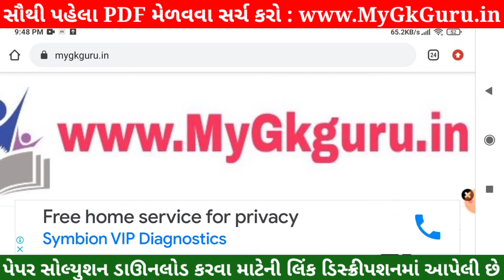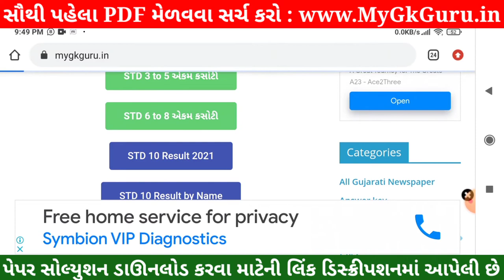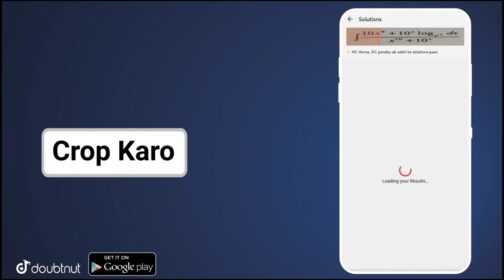💥 STD 8 Ekam Kasoti English Solution 2021, STD 8 English Ekam Kasoti 20 july, Ekam Kasoti STD 8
💥 STD 8 Ekam Kasoti English Solution 2021, STD 8 English Ekam Kasoti 20 july, Ekam Kasoti 7 STD 8 . Ekam Kasoti Dhoran 8 Solution 2021, samayik mulyankan kasoti std 8 English. STD 8 Ekam Kasoti English.

ke har subject - English |Physics | Chemistry | Biology | English ke saare questions/doubts

GB sir, NJ sir, Akansha Ma’am aur Prince sir jaise Kota ke aur bhi top teachers ke courses aur video lectures IIT-JEE aur NEET ke liye milenge Doubtnut App par, Ab ghar baithe karlo apni exams ki taiyaari pakki :D

More Features :
1) Saari important books milengi solved video solutions ke saath
2) Previous year papers, Important PDFs, Question Bank
3) Crash Course, Mock Tests, Quiz
4) India's biggest student's community
& much more

3 Crore se zyada bachho ka bharosa!!"

Other Related Search Queries :
Ekam Kasoti

in this video I am providing complete Ekam Kasoti std 8 English solution 2021. English Ekam kasoti solution July 2021.
Ekam Kasoti Solution, Ekam Kasoti Std 8, std 8 Ekam kasoti July 2021, Std 8 English Ekam kasoti, Ekam Kasoti, Ekam Kasoti dhoran 8, Std 8 Ekam Kasoti Solution English, Gujarat board, Std 8 Unit test.